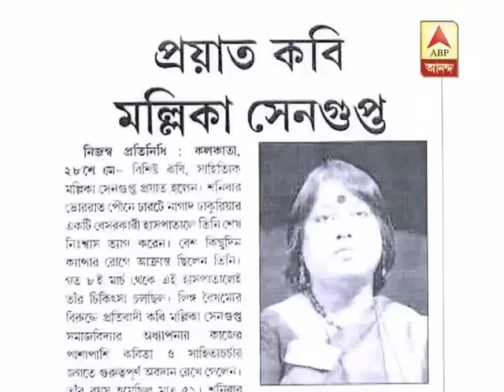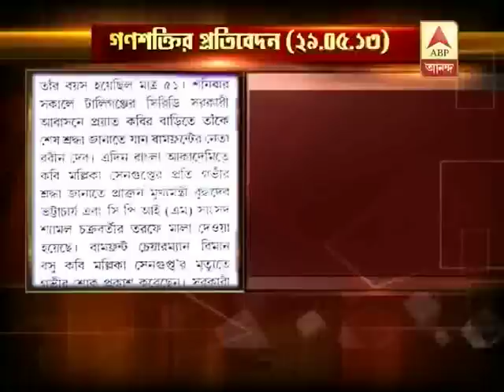Subodh Sarkar's claim under question mark